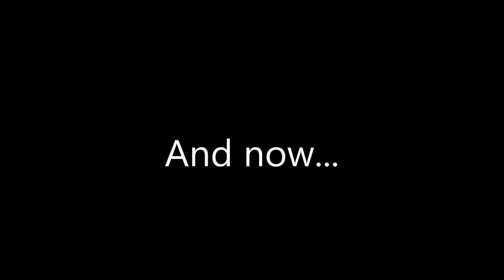Episode 7 - The Backdoor Into the Ivy League (Columbia & Yale)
Episode 7 - The Backdoor to the Ivy League (Columbia School of General Studies & Yale's Eli Whitney Program)